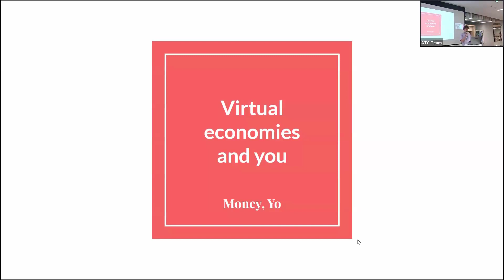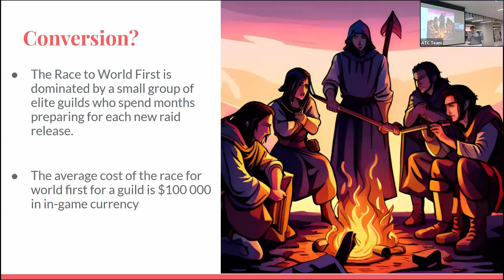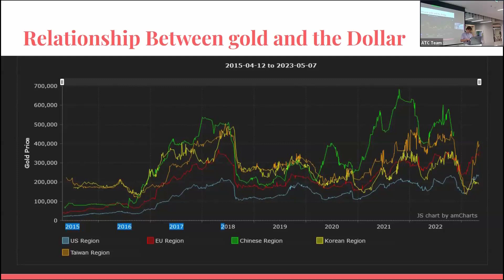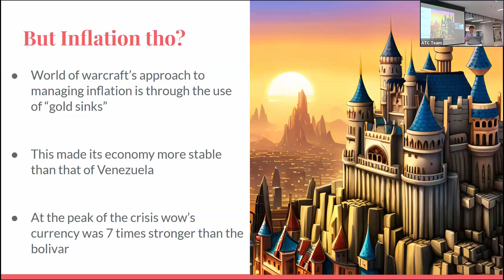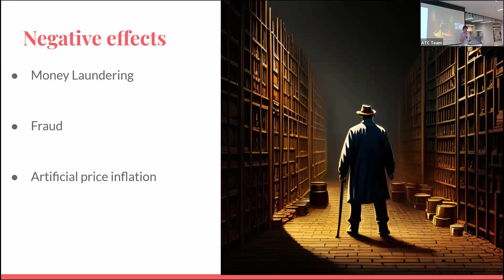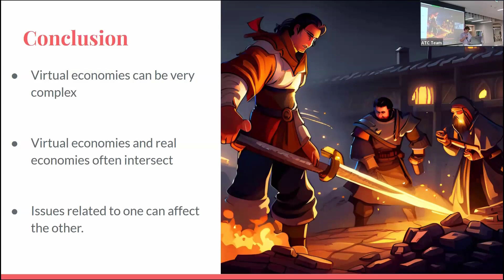Virtual Game Economies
Ivan von Staden discusses the intersection between real world economies and virtual economies found in games.